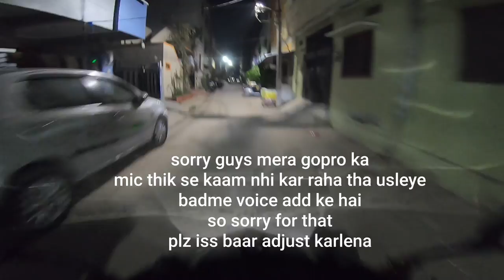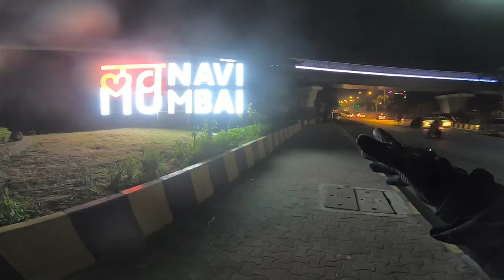HYDERABAD TO MUMBAI | MAHARASHTRA RIDE | ON SCOOTER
Ye mera 1st long ride tha so plz keep support

And sorry voice ka problem hogya isme mera gopro ka mic thik se kaam nhi kar raha tha usleye Maine badme voice add ke hai so iss ride per adjust krlo guys